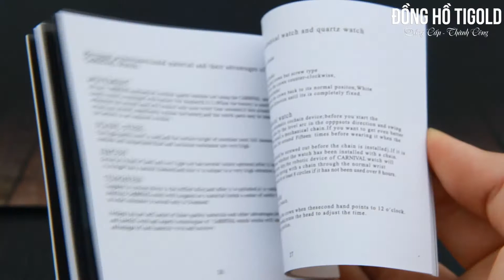Giới thiệu đồng hồ thụy sỹ chính hãng Carnival G62302.101.333 automatic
Đồng hồ chính hãng Thụy Sỹ Carnival G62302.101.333, đồng hồ Carnival 1986 cơ dành cho nam. Mẫu đồng hồ automatic với thiết kế dây dây da, mặt trắng viền vàng nổi bật. Đáng chú ý hơn là mặt kính sapphire chống xước tốt và độ chịu nước cao.

Sản phẩm được bảo hành 2 năm, miễn phí ship toàn quốc, nhận hàng kiểm tra hàng mới thanh toán.

Đồng hồ đeo tay nam đẹp giá rẻ, đồng hồ nam cao cấp, đồng hồ cơ (Automatic), đồng hồ nam dây thép, đồng hồ nam dây kim loại, đồng hồ 6 kim.